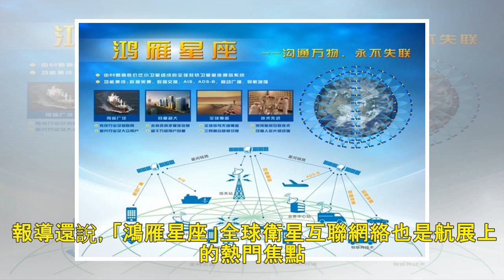長征九號火箭、嫦娥四號太空車首秀珠海航展 | ETtoday新聞雲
▲嫦娥四號月球車外觀設計構型。（圖／翻攝自新華網） 大陸中心／綜合報導 第十二屆珠海航展將在11月6日開幕，眾多代表中國航天發展成果的新型號將集中亮相。根據《環球時報》報導，中國航天科技集團公司將攜帶...